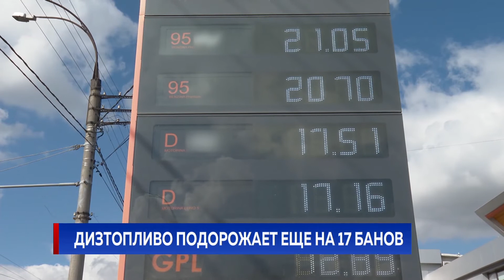Дизтопливо подорожает еще на 17 банов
В эти выходные горючее, уже по традиции, станет ещё дороже. Нацагентство по регулированию в энергетике опубликовало максимальные цены на субботу, воскресенье и понедельник.